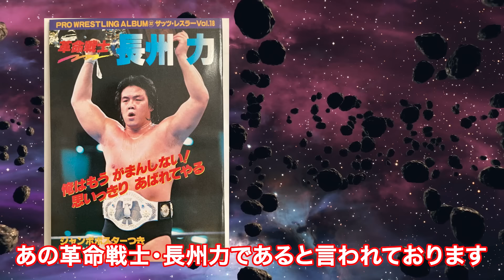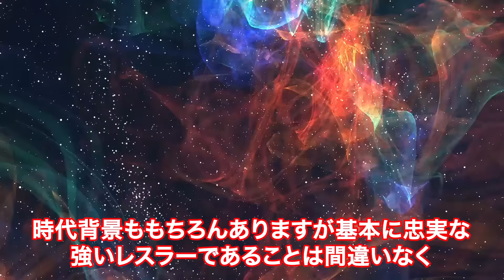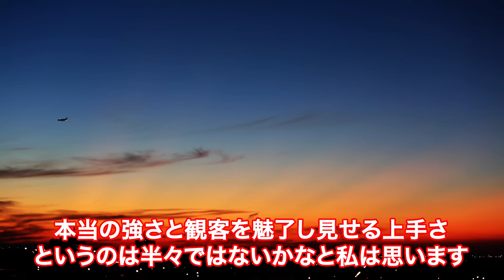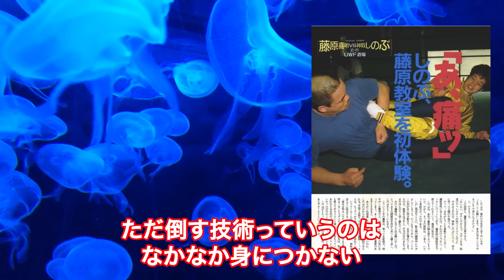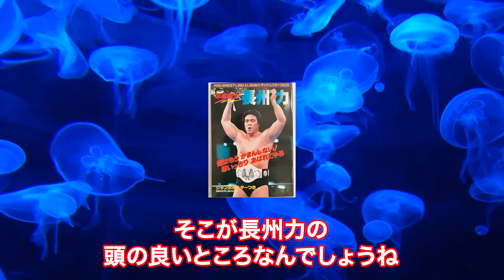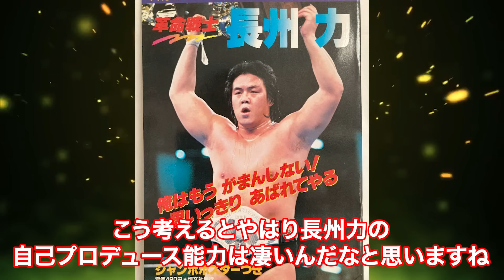長州力がカールゴッチの強さについてミスター高橋に放った耳を疑う一言に驚きを隠せない【プロレス事件簿】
本日は長州力がカールゴッチの強さについてミスター高橋に放った
耳を疑う一言というテーマでお話しします！